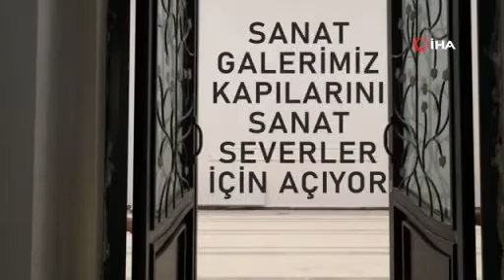İpekyolu Belediyesi Sanat Galerisi ve Sanat Sokağı’nın açılışına hazırlanıyor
Van’ın merkez İpekyolu Belediyesi, kısa bir süre önce yapımına başladığı ‘Sanat Galerisi’ni açmak için gün sayıyor. Van’ın en işlek Caddesi olan Cumhuriyet Caddesi üzerinde yer alan Sanat Galerisi pek çok sergi ve sanatsal çalışmalara ev sahipliği yapacak.